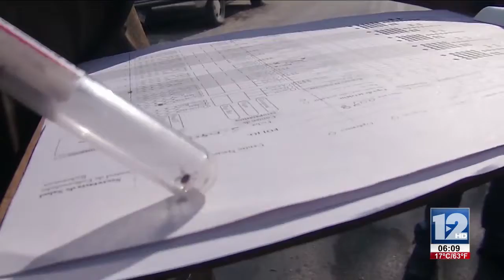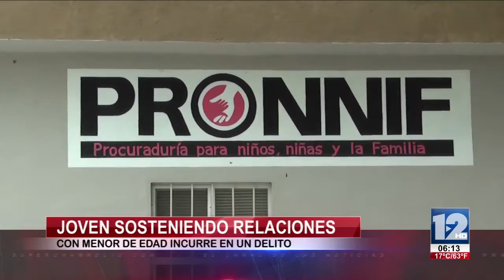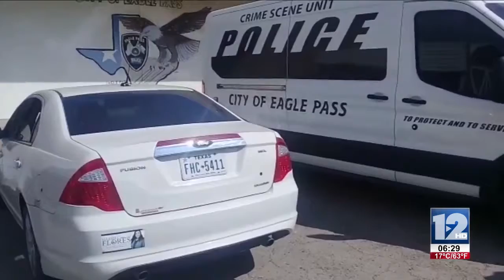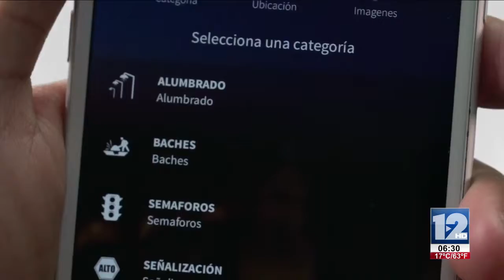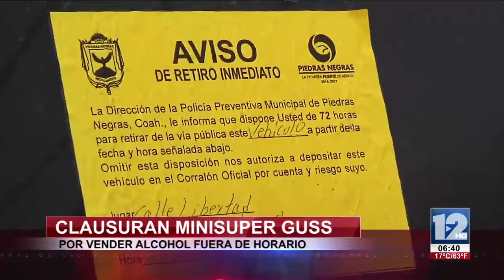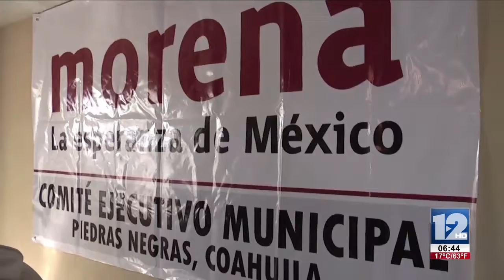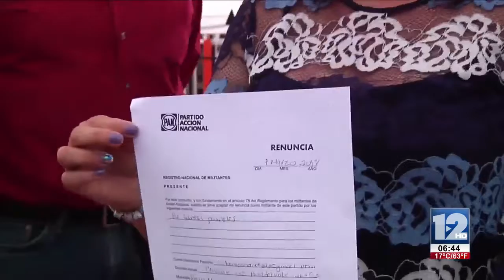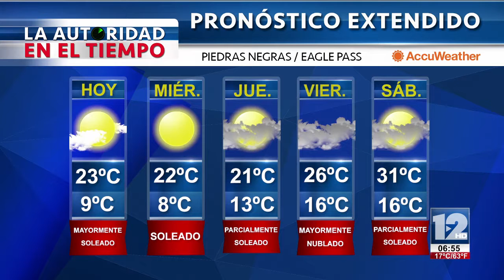TeleZócalo Matutino 06 de Marzo 2018